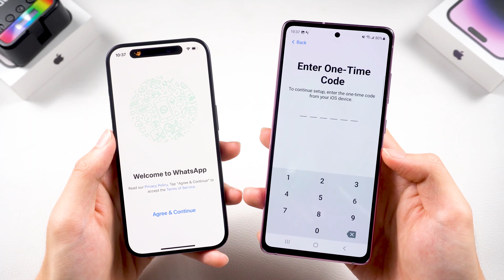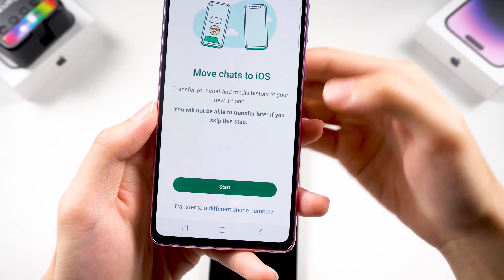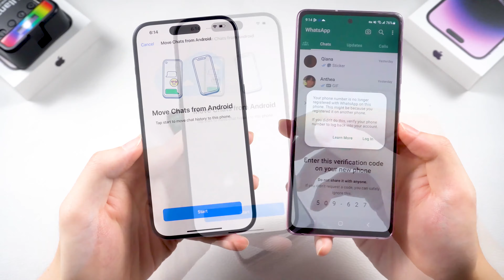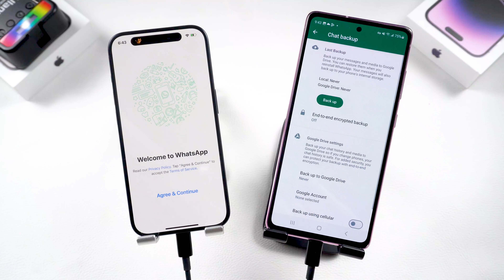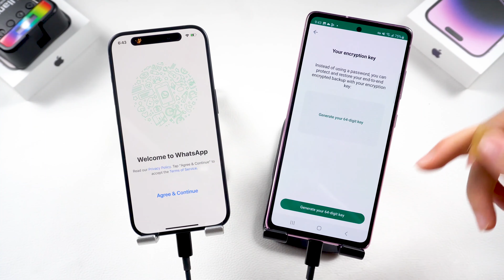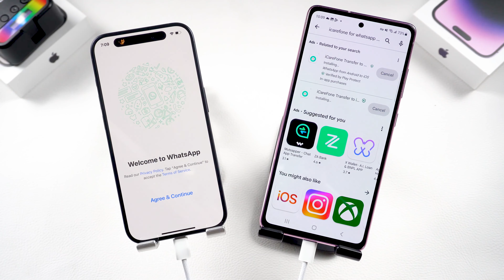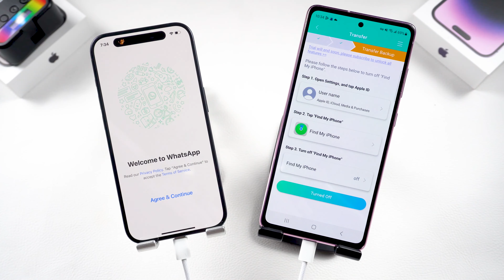[2025] WhatsApp von Android auf iPhone übertragen OHNE PC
Möchten Sie WhatsApp Chats von Android auf iPhone 15 übertragen? In diesem Video zeige ich Ihnen drei verschiedene Methoden zur Übertragung von WhatsApp von Android auf iPhone. Zwei erfordern keinen Computer und die andere erfordert keine Werkseinstellungen.

Zeitstempel:
00:00​ Intro & Vorschau
00:22 WhatsApp von Android auf iPhone mit Move to iOS übertragen
03:10 WhatsApp mit iCareFone Transfer übertragen
(ohne Zurücksetzen)
05:17 WhatsApp mit iCareFone Transfer App übertragen
(ohne PC)

Wie man Android WhatsApp Daten mit Google Drive auf das iPhone überträgt:
1. Öffnen Sie auf Ihrem Android-Gerät WhatsApp und gehen Sie zu Einstellungen.
2. Tippen Sie auf "Chats" und wählen Sie dann "Chat-Backup" oder "Backup".
3. Erstellen Sie ein Backup Ihrer WhatsApp-Chats und Medien in Ihrem Google Drive-Konto.
Hinweis: Stellen Sie sicher, dass Sie ein Google Drive-Backup Ihrer WhatsApp-Daten haben, bevor Sie fortfahren.
4. Laden Sie auf Ihrem iPhone WhatsApp aus dem App Store herunter und installieren Sie es.
5. Öffnen Sie WhatsApp auf Ihrem iPhone und folgen Sie dem Einrichtungsprozess.
6. Wenn Sie dazu aufgefordert werden, verifizieren Sie Ihre Telefonnummer auf dem iPhone.
Hinweis: Stellen Sie sicher, dass Sie dieselbe Telefonnummer verwenden, die Sie auch für WhatsApp auf Ihrem Android-Gerät verwendet haben.
7. Nach der Verifizierung erkennt WhatsApp das Backup auf Google Drive und fragt Sie, ob Sie es wiederherstellen möchten.
8. Tippen Sie auf "Wiederherstellen", um Ihre WhatsApp-Daten von Android auf das iPhone zu übertragen.

Wie überträgt man Android WhatsApp Daten auf das iPhone mit Move to iOS:
1. Richten Sie Ihr iPhone ein, bis Sie den Bildschirm "Apps & Daten" erreichen.
2. Laden Sie auf Ihrem Android-Gerät die App "Move to iOS" aus dem Google Play Store herunter und installieren Sie sie.
3. Öffnen Sie die "Move to iOS"-App auf Ihrem Android-Gerät und tippen Sie auf "Weiter".
4. Tippen Sie auf Ihrem iPhone im Bildschirm "Apps & Daten" auf "Weiter" und wählen Sie "Daten von Android verschieben".
5. Tippen Sie auf Ihrem Android-Gerät auf "Fortfahren" und dann auf "Einverstanden", um die Bedingungen zu akzeptieren.
6. Tippen Sie auf Ihrem iPhone auf "Fortfahren" und Sie sehen einen Code.
7. Geben Sie den auf Ihrem iPhone angezeigten Code in die App "Move to iOS" auf Ihrem Android-Gerät ein.
8. Wählen Sie auf Ihrem Android-Gerät die Daten aus, die Sie übertragen möchten, z. B. Kontakte, Nachrichten, Fotos, Videos und mehr.
9. Tippen Sie auf "Weiter" und warten Sie, bis der Übertragungsvorgang abgeschlossen ist.